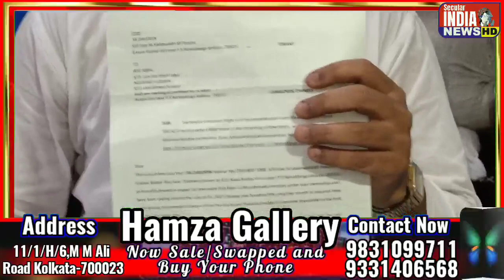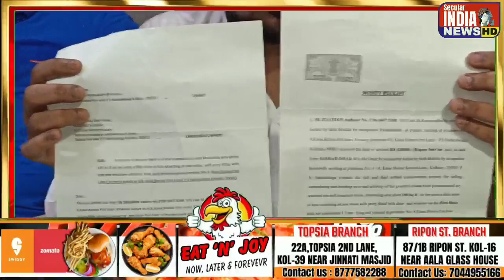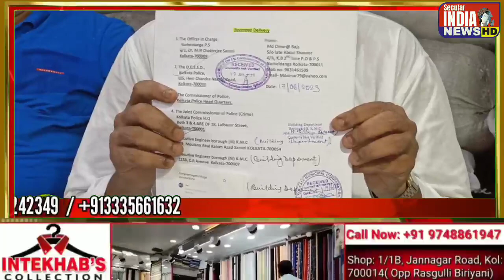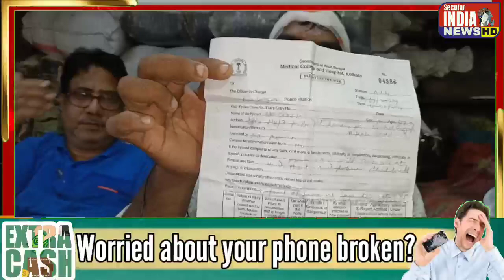Illigal Construction के खिलाफ आवाज़ उठाने वाले Imran Khalique पे व् इलज़ाम!